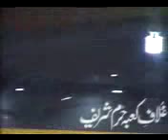QARI MOHAMMAD KHALID MUJAHID SAHIB (MOZOO. WAQIA HAZART YOSAF AS) PART#01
JAMIA MASJID AYASHA LAL MIL CHOCK FAISALABAD
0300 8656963